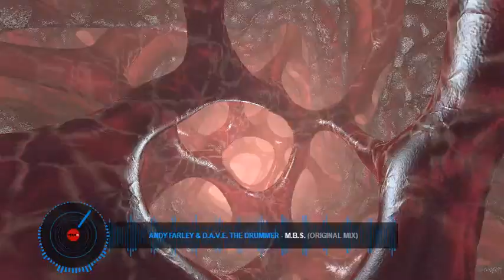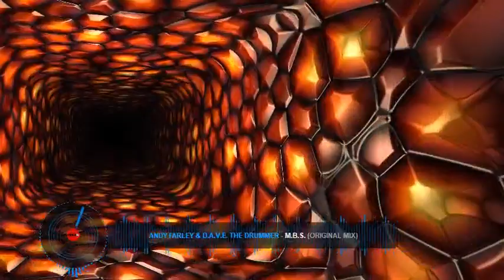HARDHOUSE 01/07/19 MIX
Hardhouse mix, few oldies